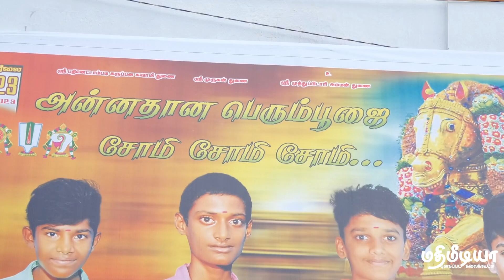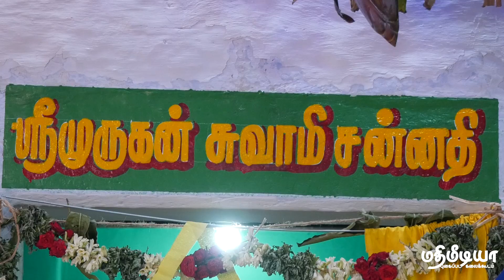உறங்கான்பட்டி சோமி வகையறா மக்களுக்கு பாத்தியப்பட்ட ஸ்ரீமாயாவுதாரர் அன்னதான பெரு பூஜை விழா 2023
மதுரை மாவட்டம் மேலூர் வட்டம் வெள்ளலூர் நாட்டைச் சேர்ந்த உறங்கான்பட்டி கிராமத்தில் வசிக்கும் நய்க்கான் கரையைச் சேர்ந்த சோமி வகையறா மக்களுக்கு பாத்தியப்பட்ட ஸ்ரீமாயாவுதாரர் அன்னதான பெரு பூஜை விழா 2023